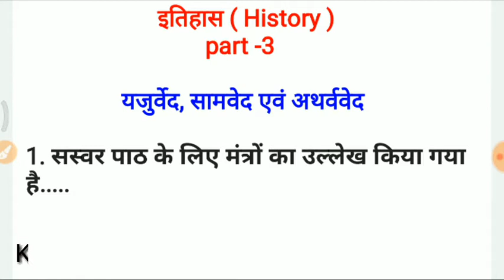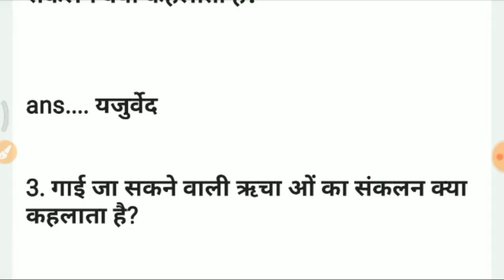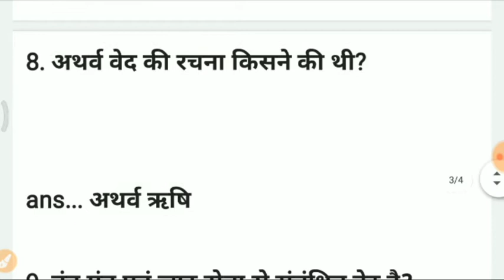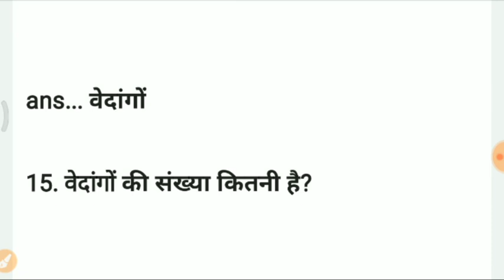Bihar daroga history || part-3 || यजुर्वेद अथर्ववेद ,सामवेद || bihar daroga new vacancy 2020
Bihar_Daroga_Prelims_2021 BIHAR_SI_PREPARATION_2020 Bihar Daroga Practice Set 2| दरोगा Prelims महत्वपूर्ण Q/A Quiz | Mock Test Cut off|Bihar ESI/ASI/SET hey ! Student Here we are providing lots of question Answer for your all competitive examination like (Bihar Police exam, Bihar Daroga Exam, BPSC exam, Railway Exam, SSC exam , State level examination, and also provide pdf of that coerces .) so if you want to good education and preparation Technic and tricks then please join बिहार दरोगा 100 q mock test 1 based on bpssc pattern, gk importnat question for bihar daroga 2020, gs importnat question for bihar daroga, gk and gs question asked in hindi for bihar daroga, bihar daroga,important gs question, bihar daroga gk in hindi, gs importnat question for SI 2020, gs most important questions for bihar police, bihar daroga previous year question paper in hindi, gs question in hindi, gs question for bihar si, gs question for bihar police,

Hamare video ke madhyam se aap logon ko daily gk gs current affairs math reasoning ki tayari karayi jati hai.jo aapko aapke lakhch tak pahuchane me kafi madad karega.is videos me aap 30 question karaya ja raha hai jisme bihar daroga ka gk,bihar daroga ka gk,bihar daroga ka current affairs and bihar daroga ka math etc ki tayari karaya jata hai.
Our chainal
Hamare chainal ke madhyam se aap logoko bahut sare topic pe tayari ke liye videos milenge..jaise
Bihar Daroga 2020 syllabus
Bihar Daroga official notification
Bihar Daroga vacancy 2020
Bihar Daroga selection process
Bihar Police SI syllabus
बिहार दरोगा भर्ती 2020 ऑनलाइन
Bihar Police Sub Inspector selection process
ghar baithe taiyari
Bihar daroga